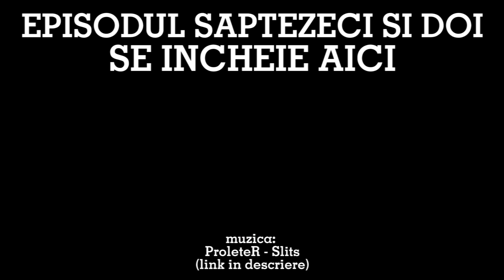Mi-am atins obiectivul !!!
In sfarsit am reusit sa pun mana pe obiectivul ala pe care mi-l doream atat de mult!